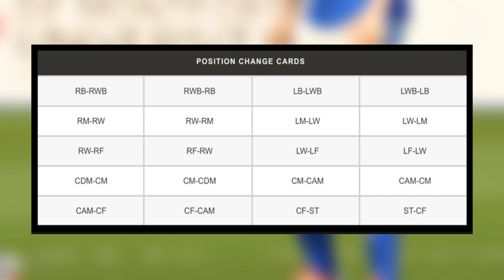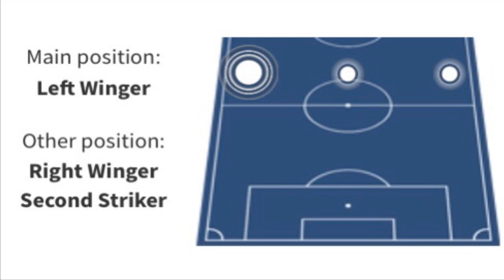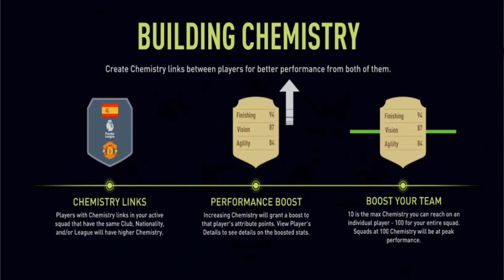ESTA NOVEDAD MODIFICARÍA EL METAJUEGO DE FIFA 23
BIENVENIDOS a Mozart Futbol & Videojuegos el día de hoy les traigo toda la información sobre una de las mejoras que tendrá el modo de juego Ultimate Team en FIFA 23, y es que la forma de armar los equipos en FUT cambiara radicalmente.